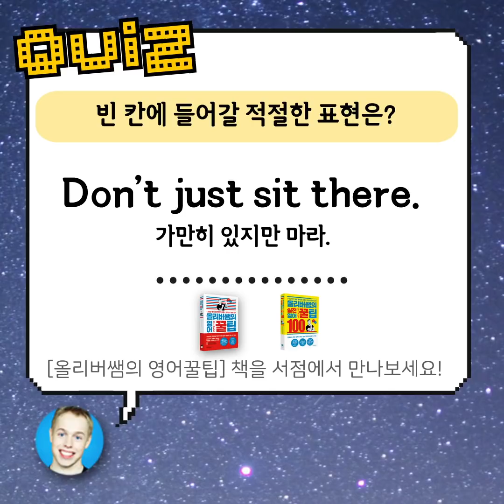Don’t just sit there : 앉지 말라는 뜻이 아니다!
Sit 동사를 ‘앉다’라는 의미로만 알고 계셨나요?
오늘 영상을 통해서 일상생활에서 어떤 의미로도 사용할 수 있는지,
그리고 Don’t just sit there 문장은 어떻게 해석하면 좋을지 확인해봅시다!

Free Music For Your Youtube Video